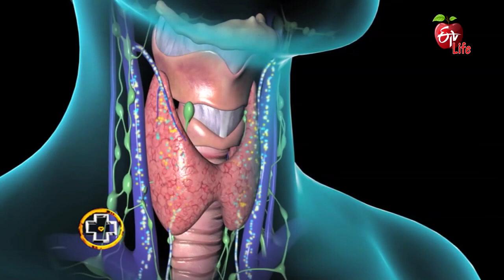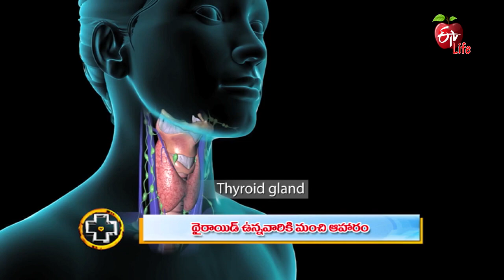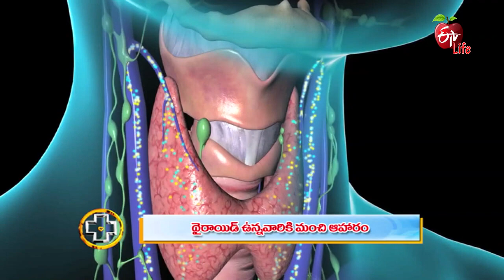Foods That Help Or Hurt Your Thyroid | థైరాయిడ్ ఉన్నవారికి మంచి ఆహారం |Aarogyamastu| 16th July 2022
థైరాయిడ్ ఉన్నవారికి మంచి ఆహారం